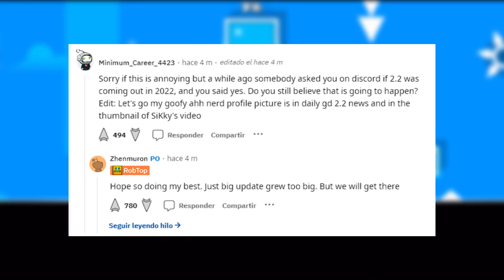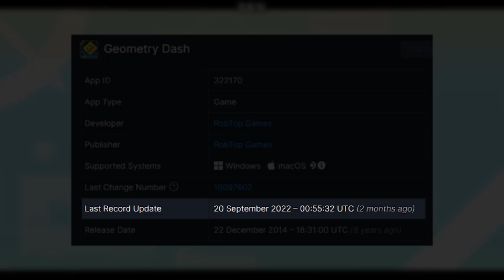¿Qué Esta Pasando Con Geometry Dash 2.2?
Hola amigos en este video actualizamos la información sobre que esta pasando con la actualización 2.2 y sobre todo la nuevas publicaciones que RobTopGames nos ha dado para saber que esta pasando con la update 2.2